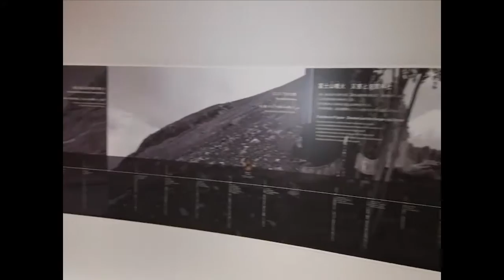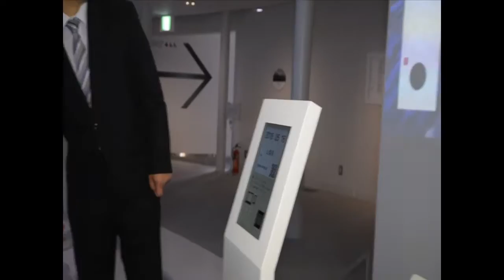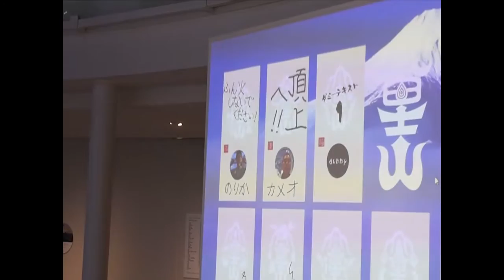【山梨県】山梨県の広報誌ふれあいvol.49動画１「世界遺産富士山を守り継ぐ」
富士山が世界遺産として登録決定されてから3年目となる平成28年6月22日、富士山世界遺産センターがオープンしました。
学芸員の説明をはじめ、タブレット端末を使って富士山のことを学ぶことができます。